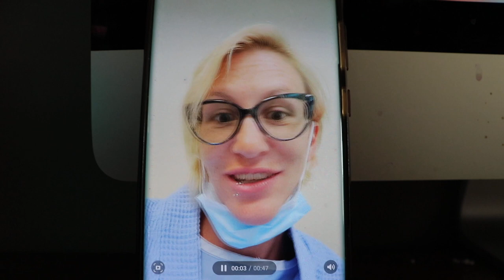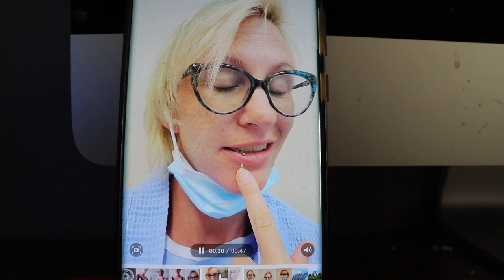I got a Boob Job 2021 | Breast Augmentation, 2021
hey beauty's, i know ive been gone for awhile and i hope this video explains why. this is my Boob journey from before surgery  to surgery day, to 5 days post op!!  Any questions please ask them below

Hairstylist Club Box    ** HCBAP10  $10 OFF
Nihao Optical   ** Amanda   15%OFF
Pollyeye Contacts  **mins12   12% OFFHairstylist Club Box    ** HCBAP10  $10 OFF

What I Use To Film/Edit:
IMovie
Canva